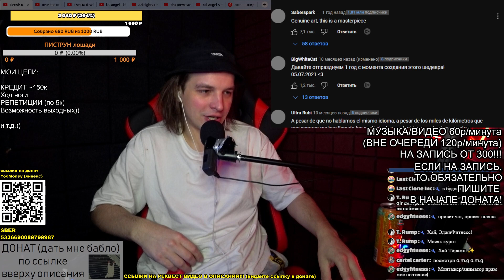РЕАКЦИЯ (критика): FlexAir 6. Lord of the ban.